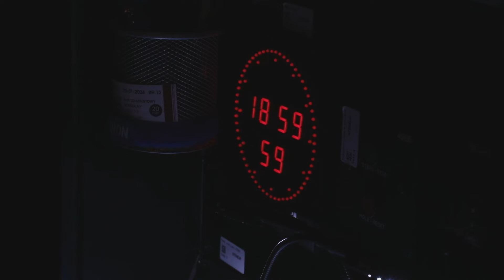ZZA KULIS "ŹLI ŻYDZI"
Kochane, kochani
W dniu naszego święta - w końcu dziś Międzynarodowy Dzień Teatru - życzymy wszystkiego najlepszego Wam - bo jesteście najwspanialszą Publicznością - wielu wzruszeń w każdym teatrze świata, no a w Ateneum w szczególności.

A fantastycznym Ludziom Teatru - szczególnie TEGO Teatru - Artystkom, Artystom, ale przede Wszystkim, których na scenie nie widać, a bez nich nic by się nie wydarzyło - radości, spełnień i zadowolenia z życia. I zdrowia, bo zdrowie jest najważniejsze!

No i zobaczcie, jak to się robi. Zapraszamy za kulisy spektaklu „Źli Żydzi”. Zobaczcie Olgę Sarzyńską, Julię Konarską, Wojtka Brzezińskiego i Jakuba Sasaka w pracy.

Dziś możecie też skorzystać z promocji - 50% na spektakle:
"Wzrusz moje serce" – 25.04 I 26.04 I 27.04 I 28.04
"Uciekinierki" - 11.04 I 12.04 I 13.04 I 14.04
"Źli Żydzi" – 26.04 I 27.04 I 28.04
"Kwartet" – 18.04 I 19.04 I 20.04 I 21.04